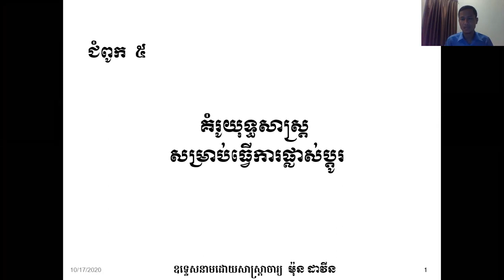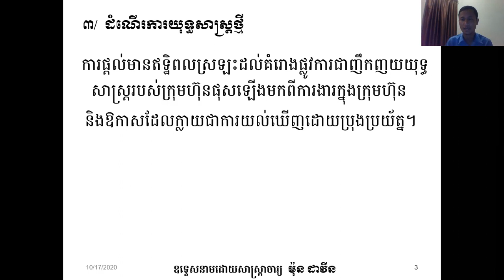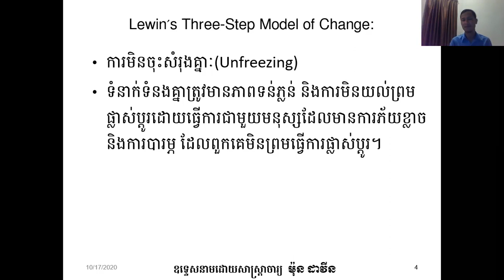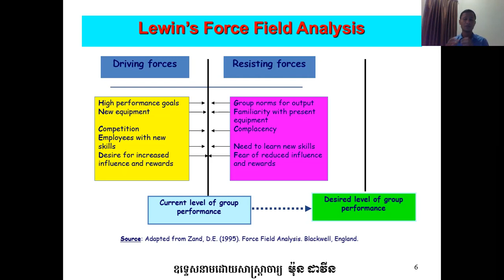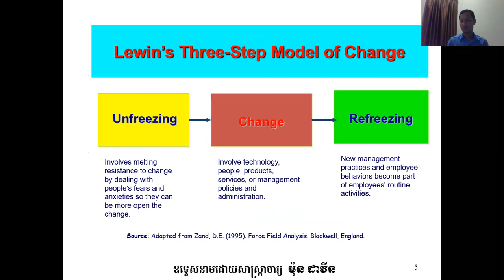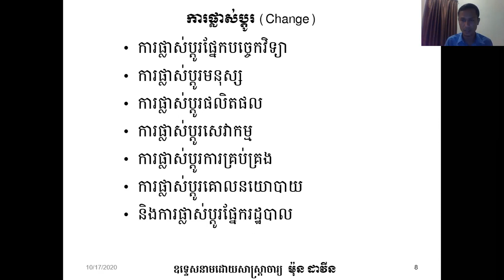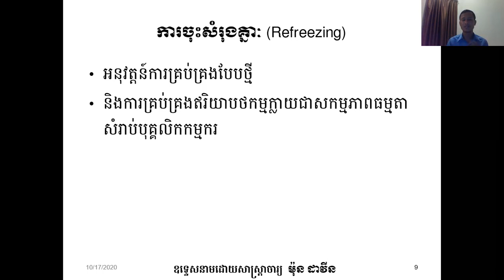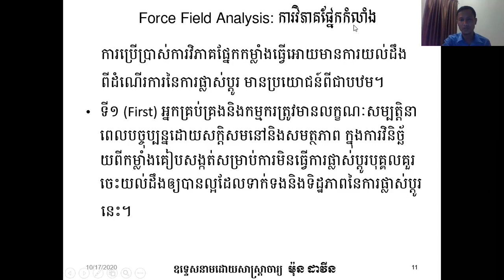មេរៀនទី : 5 : គំរូ​យុទ្ធសាស្រ្ត​ សម្រាប់ធ្វើការផ្លាស់ប្តូរ Ep1